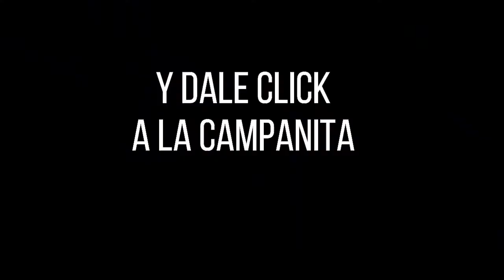Resultados del Chance PAISITA 13 del sábado 13 de noviembre de 2021 ✅🥇🔥💰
Hola buenas noches, te presentamos los resultados de las loterías y chances en Colombia, vamos con el Resultado del Chance Paisita 3 noche del sábado 13 de noviembre de 2021.

paisita 3
resultado paisita 3
paisita noche 3
resultado paisa lotto
paisita tres
loteria de paisita 3
lotería paisa lotto
paisa lotto hoy
paisa lotto 3
resultado lotería paisita 3
lotería de paisa lotto
último resultado de paisita 3
paisita 3 hoy
último resultado paisita 3
lotería del paisita 3
resultado lotería paisa lotto
loteria paisa tres
último resultado de paisa lotto
resultados de paisa lotto
paisa lotto resultado
resultado paisita 3 noche
paisa lotto noche
paisita 3 anoche
paisita 13 de hoy
resultados gana paisita 3
paisa lotto de hoy
resultados de la lotería paisita 3
resultado de la paisa 3
resultado paisita 3 ayer
resultado lotería de paisa 3
paisita 13 de ayer
lotería el paisita 3
resultado lotería del paisita 3
paisita 3 resultado